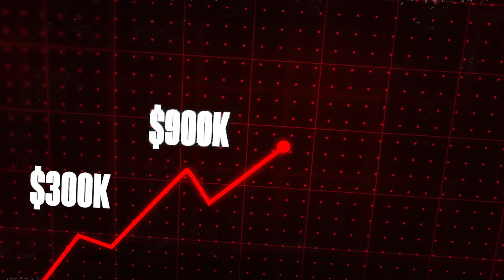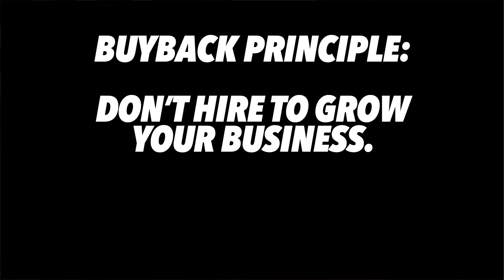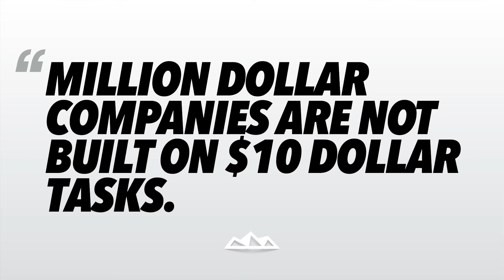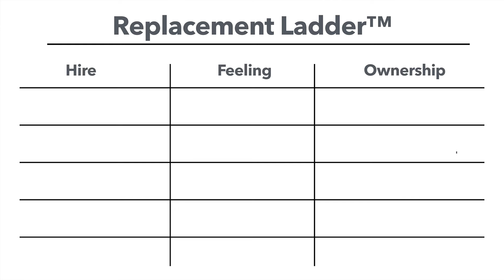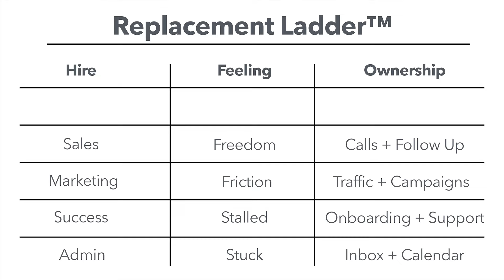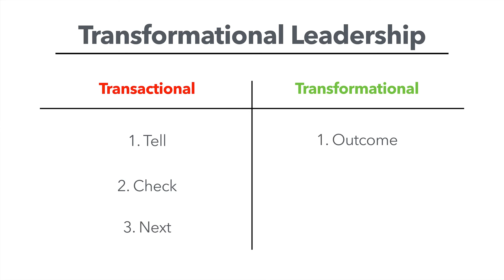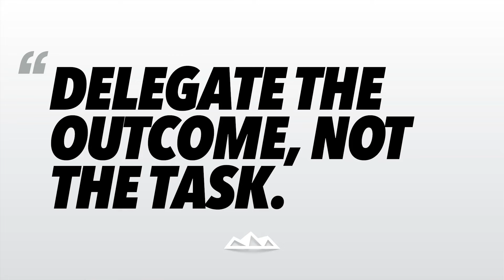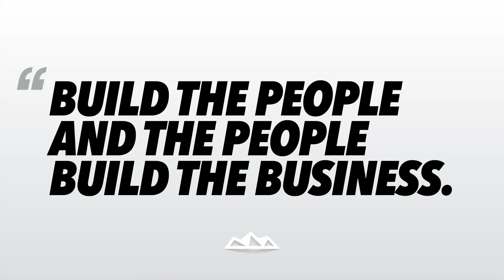Watch these 25 minutes if you want to grow your business in 2025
▸▸ DM me "EA" on Instagram to Get Access to My Internal Assistant Playbook (@danmartell)

In today’s episode, I’m sharing an exclusive presentation I recently gave at Ryan Pineda’s WealthCon. I reveal the exact blueprint I used to build 5 successful companies whilst living an amazing life